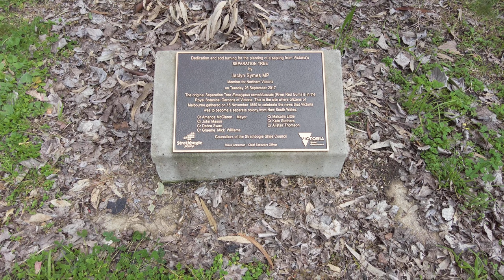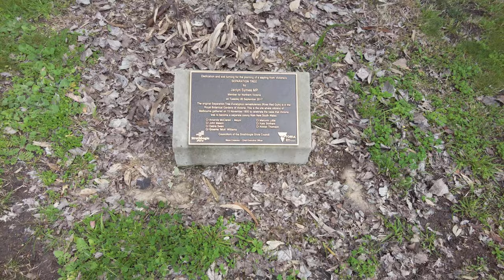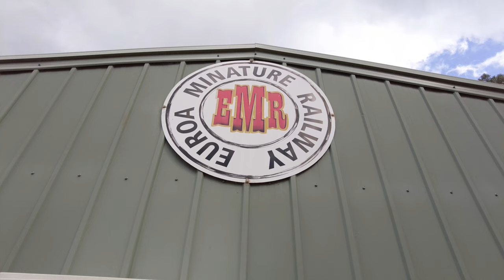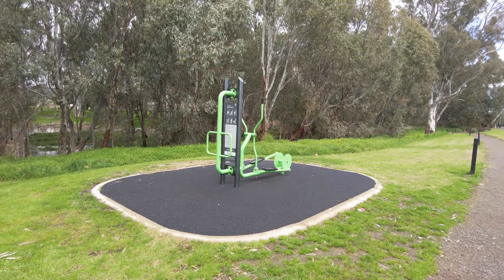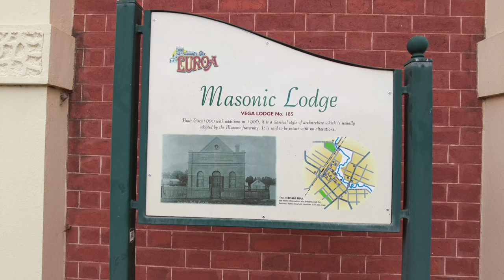Exploring Seven Creeks Park, Euroa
After making my main Euroa walk I had a wander through the other side Seven Creeks Park to see what is there. It was a lovely walk through unexplored areas. You never know what you'll find. Come  and check it out it with me.